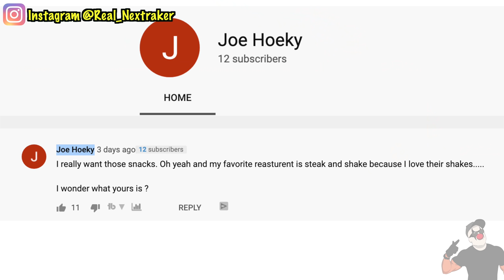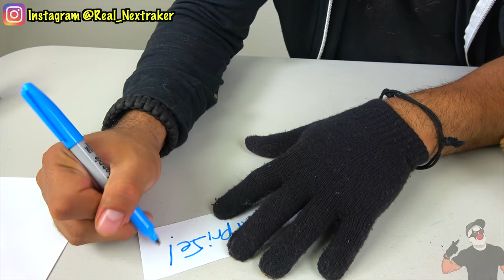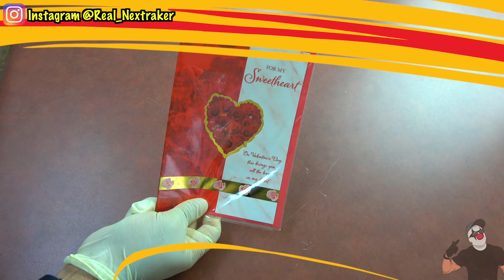20 Epic Valentine's Day Pranks And Booby Traps You Can Get Away With - DIY Pranks | Nextraker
✔︎ In this video I will be showing you guys 20 creative ways to set up some pranks on friends, family and a significant other that you might have.  These are perfect for Valentine's Day!

✔︎ This are some very fun and easy ways to pull off Valentine's Day Pranks, not much work goes into this and you will have a lot of fun,  remember that all you need are household items or things you can easily get at walmart or your local dollar store.